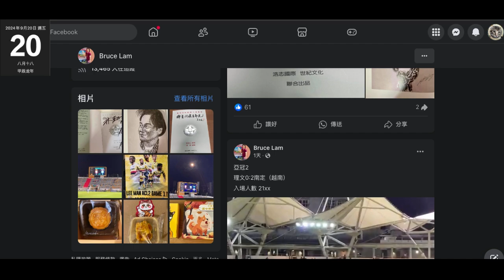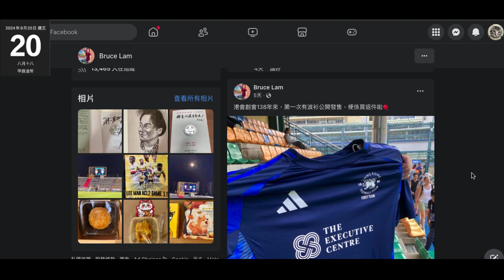20240920 打女人偷錢賊林匡正呢日先等到個創會波衫物主著完借俾佢著。鳩吹星期日買，呢日星期五先著到出嚟。出帖誤導腦殘自己跟黃錦江好熟，叫人做老師，上鳩台做完嘉賓送就誤導腦殘有去畫展仲買咗本畫冊，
偷錢賊最近借條仆街四眼仔呢頭著完即著嚟鳩吹分析扮有新波衫
呢件創會又唔買完第二日即星期一著？
咪證明唔會即買即著，係之前親口吹新衫要洗過先著，咁啲衫咪係借翻嚟
一早睇死佢要等物主著完先借到嚟著，件黃色理文咪又係咁
自曝其醜，仲要扮有錢

20240918 打女人偷錢賊林匡正呢日又死去睇波，呢件理文波衫之前無著過，最近曬波衫又無呢件。又係見完條四眼仔就有未著過嘅波衫著，呢次呢晚條四眼仔著完即借嚟鳩吹分析扮自己推翻本頻道所指，但偷錢賊吹過

20240911 啤梨晚報啲問題根本係出自個控制員。打女人偷錢賊林匡正呢晚多次自曝其醜。美國總統辯論啲評論無內容因為唔識英文又無睇傳媒係度亂鳩咁吹，重點吹啱一個，另一個根本唔係重點，英國人無睇BBC，過去仲扮晒勁鳩吹睇好多外媒。
成晚眼尾都無望過黃錦江，臨尾知道有書收就笑晒閪口
黃錦江連偷錢賊個名都唔知，撚屌叫黃錦江寫全名，偷錢賊又叫人寫阿正，